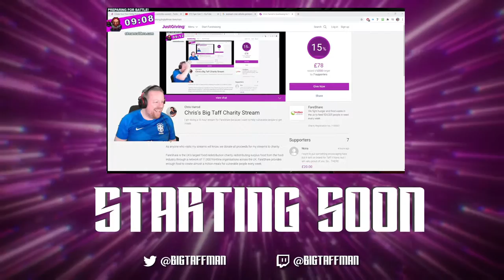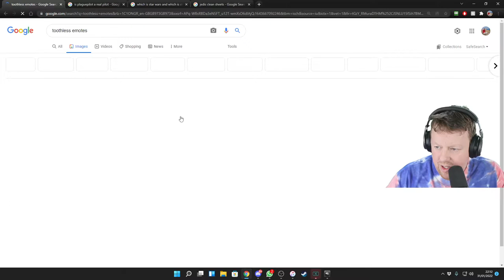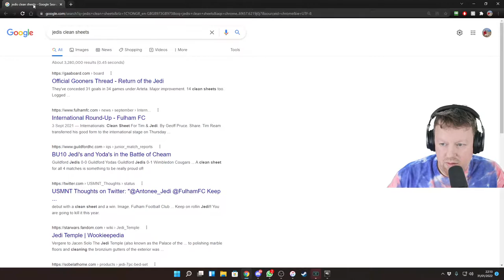I'm back and I have a tea bomb! - BigTaffMan Stream VOD 31-1-22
A little break as I had covid, now I'm back with a tea bomb from Bird and Blend!

Timestamps
Go Live - 0:00
Stream Start - 4:13
Dead by Daylight - 20:00